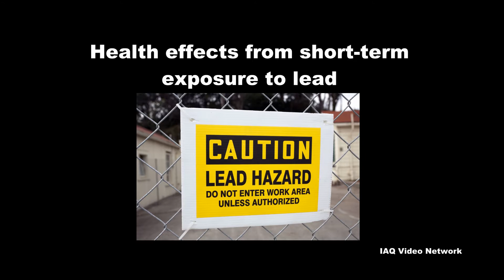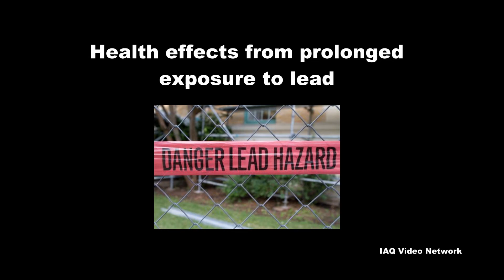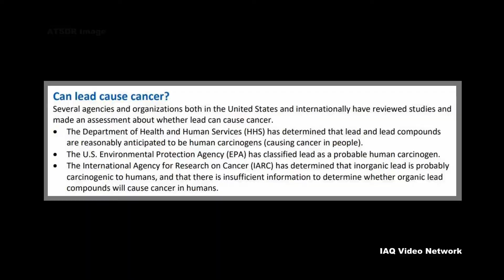Lead - Health Problems Caused by Exposure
Lead is a toxic metal and the dangers of exposure have been known for years. Despite this knowledge, some people are still being exposed to unsafe levels of lead in their homes, schools and in the workplace.

The National Institute for Occupational Safety and Health (NIOSH) reports that it does not matter if a person breathes-in, swallows or absorbs lead particles, the health effects are the same; however, the body absorbs higher levels of lead when it is breathed-in. Lead also typically affects children more than it does adults.

Health Effects from Short-Term Overexposure to Lead

Lead poisoning can happen if a person is exposed to very high levels of lead over a short period of time reports NIOSH. When this happens, a person may feel:
• Abdominal pain
• Constipated
• Tired
• Headachy
• Irritable
• Loss of appetite
• Memory loss
• Pain or tingling in the hands and/or feet
• Weak

The agency goes on to share that because these symptoms may occur slowly or may be caused by other things, lead poisoning can be easily overlooked. Exposure to high levels of lead may also cause anemia, and kidney and brain damage. Very high lead exposure can cause death.

Health Effects from Prolonged Exposure to Lead

NIOSH states that a person who is exposed to lead over time may feel:
• Abdominal pain
• Constipated
• Depressed
• Distracted
• Forgetful
• Irritable
• Nauseous/Sick

People with prolonged exposure to lead may also be at risk for high blood pressure, heart disease, kidney disease, and reduced fertility according to the agency. Lead is also considered to be a likely human carcinogen.

These are just a few of the many things to know about health problems from lead exposure shared by NIOSH. To learn more about this or other industrial hygiene, environmental, health or safety issues, please visit the websites shown below.